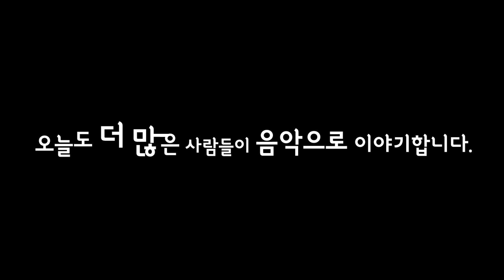오랜날오랜밤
드럼라인실용음악학원
'악동뮤지션 따라잡기 프로젝트'
전수현어린이(초3) 연주동영상